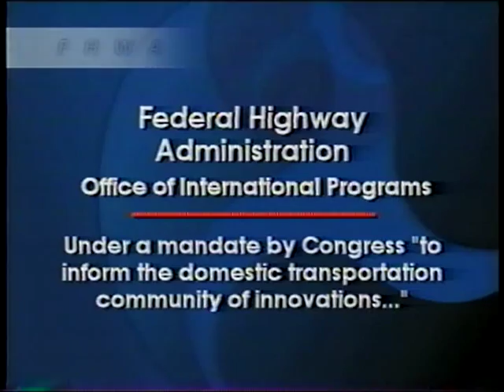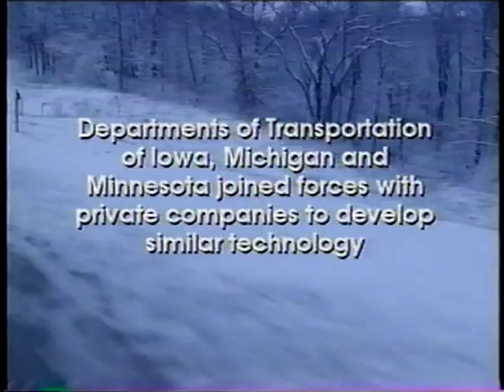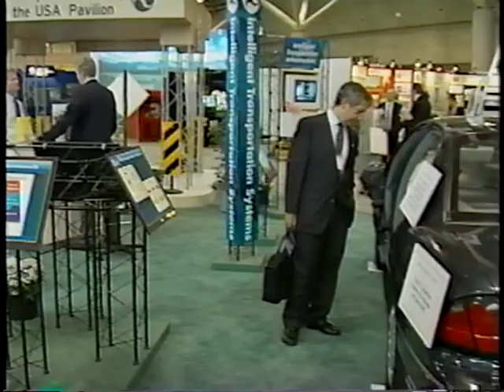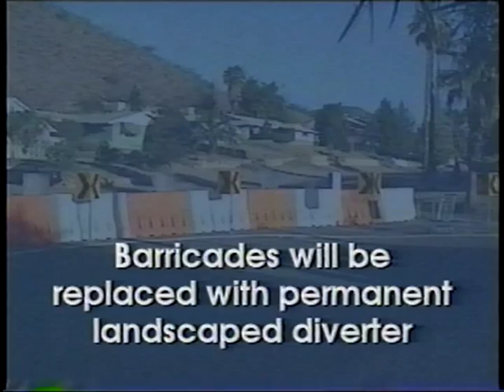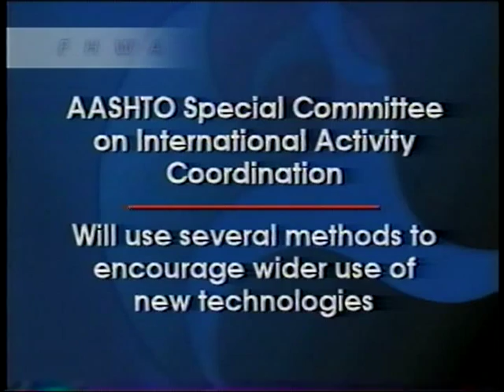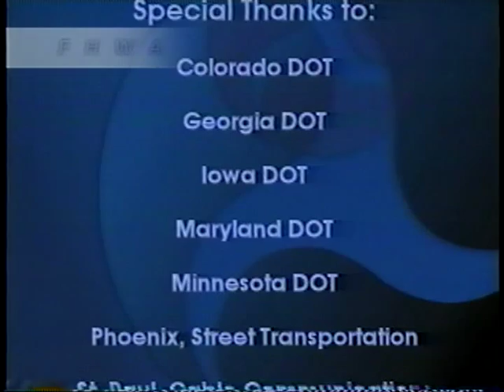Improving American Roads Through International Technology Transfer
Improving American Roads Through International Technology Transfer - Federal Highway Administration 1998 - Video VH-472 - This video describes the FHWA Office of International Programs' International Technology Scanning Program. The scanning program was initiated in 1990 through a Congressional mandate. The National Cooperative Highway Research Program (NCHRP) and the American Association of State Highway and Transportation Officials' (AASHTO) Special Committee on International Activity are partners in the effort. The scanning program looks for advances in technology, management practices, and research that can be cost-effectively adapted to US federal, state and local highway programs. The video details some of the techniques and practices that have been observed and reported on by the scanning program and subsequently implemented in the US, including: stone matrix asphalt (SMA); composites used to repair and retrofit bridges and other structures; traffic calming techniques and bicycle and pedestrian oriented designs; innovative contracting; replacement of galvanized steel slab tendon conduits with polyethylene on bridges; and, the use of ITS technologies to transmit real-time data on roadway conditions from snow removal equipment in the field back to transportation management centers and dispatchers.